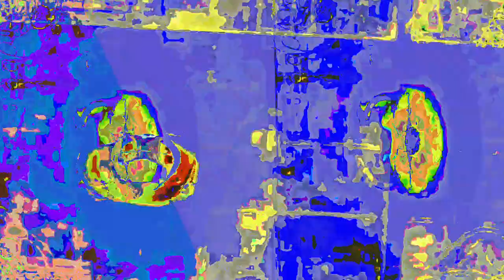[EPILEPSY WARNING] Movie 23 07 22 15h43m21s